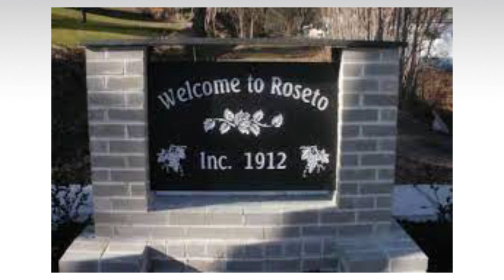Efecto Roseto (Vivir en Comunidad)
Se conoce como efecto Roseto al llamativo bajo índice de enfermedades vasculares en la ciudad de Roseto, Pensilvania. El efecto fue descrito en 1961 tras conversaciones del doctor Stewart Wolf, entonces jefe del departamento de Medicina de la Universidad de Oklahoma, con médicos locales que le comentaron el nivel infartos de miocardio en Roseto.123 Los autores originales descartaron un origen genético o alimentario, asociándo los datos al estilo de vida de la comunidad italoestadounidense que poblaba Roseto. Desde entonces se realizaron numerosos estudios, incluyendo un estudio que abarca 50 años y lo compara con las localidades vecinas de Bangor y Nazaret. Como los autores originales habían pronosticado, cuando la cohorte inicial de Bangor perdió su estructura social italiana y se americanizó, la incidencia de enfermedades del corazón aumentó.4
De 1954 a 1961, Roseto no hubo casi ningún ataque al corazón para el grupo de riesgo alto (según la media nacional) de hombres 55 a 64 años y el grupo de hombres mayores de 65 años disfrutó de un índice de muerte de un 1% mientras la media nacional era 2%. Además, los viudos fueron más numerosos que las viudas.1
Esta estadística era anómala de acuerdo a otros factores observados en la comunidad. Se fumaban cigarros sin filtro, se bebía vino "con aparante abundancia" en lugar de leche y bebidas gaseosas, habían abandonado la dieta mediterránea en favor de las albóndigas y las salchichas fritas. Los hombres trabajaron en canteras de pizarral donde contrajeron enfermedades respiratorios.5 Roseto también mostraba un número de delitos muy bajo y pocos casos de peticiones de asistencia pública.5
Wolf atribuyó la salud de Roseto a la baja tensión. "'La comunidad,' dijo Wolf, 'era muy cohesiva. No había "competiciones entre vecinos". Las casas estaban muy cercanas y todo el mundo vivía más o menos igualmente.'" Los ancianos eran respetados e incorporados a la vida comunitaria. Las amas de casa eran respetadas y los padres actuaban como cabeza de familia.26